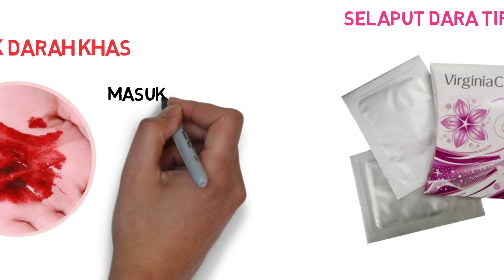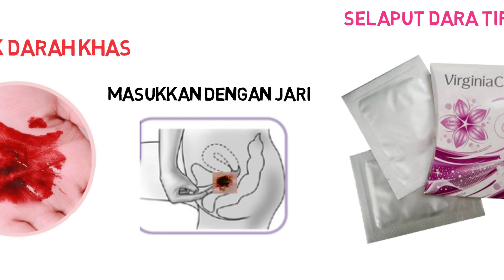Selaput Buatan untuk Mengembalikan Keperawanan | Pembaikan Hymen Tanpa Doktor dan Pembedahan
▬ Mengenai VirginiaCare ™ ▬▬▬▬▬▬▬▬▬▬▬▬

Dalam Penerangan Produk Video ini kami akan menunjukkan kepada anda, bagaimana anda boleh menggunakan Selaput Buatan, Kapsul Darah Keperawanan dan Gel Pengetatan Vagina, untuk mengesahkan Keperawanan anda pada malam perkahwinan anda tanpa perlu melakukan Pembuatan Semula Hymen atau berjumpa Doktor!

Dengan produk VirginiaCare yang asli, anda dapat memperbaiki selaput dara dengan mudah di rumah.
(Penyelesaian boleh didapati dari 39,90 € / 45 $)
Anda pasti dapat memastikan keperawanan anda pada malam perkahwinan anda.

Berikut adalah beberapa faedah menggunakan produk kami-
Anda tidak memerlukan doktor!
Anda menjimatkan banyak wang!
Anda tidak mempunyai kesakitan!
Tiada kesan sampingan!
Penyelesaian tanpa nama dan pintar!
Pesan dalam talian dengan cepat dan mudah!
Penyelesaian pembayaran dan penghantaran berbeza!

Produk kami bersumber di peringkat antarabangsa. Jangan tergoda dengan tawaran palsu, dengan produk berkualiti rendah. Pada malam perkahwinan anda, anda mesti yakin 100% bahawa anda dapat mengesahkan keperawanan anda! Untuk ini, anda harus menggunakan produk yang telah meninggalkan ribuan wanita di seluruh dunia dan kualiti "Buatan Jerman" diperakui.

Kami dapat mencari jalan untuk membantu anda keluar dari keadaan putus asa anda. Mempercayai produk dari VirginiaCare. Kami telah dapat membantu banyak wanita di seluruh dunia untuk pulih dan mengesahkan kesucian tanpa pembedahan perubatan.

Kami menghantar produk kami ke mana sahaja di dunia! Penghantaran standard sudah termasuk dalam harga produk dan akan dihantar dalam pakej bebas iklan tanpa iklan sebagai produk kosmetik dan dihantar ke pejabat pos tempatan dalam masa 3-7 hari. Lebih baik memilih pilihan tambahan DHL EXPRESS 3-5 hari. Pilihan ini 100% dipercayai dan pantas.